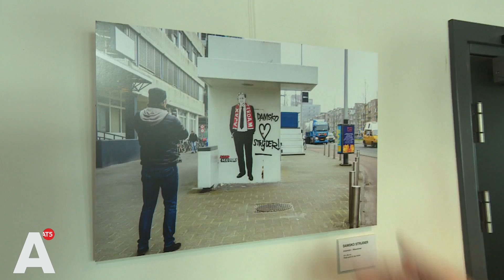Streetart Kamp Seedorf in de verkoop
Liefhebbers van de streetart van kunstcollectief Kamp Seedorf kunnen de aankomende twee maanden hun hart ophalen in de ADAM-toren. Onder de naam: ‘Semi Permanent 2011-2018’ worden de bekendste, maar ook nieuwe werken van de kunstenaars tentoongesteld.